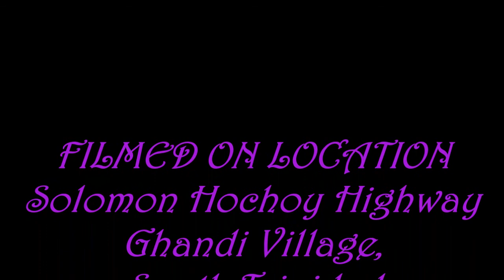19 yr old dies in accident in Solomon Hochoy Highway, Ghandi Village - August 20, 2017